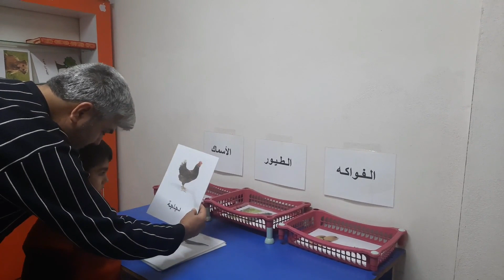نتائج رائعة بفضل التدريب الصحيح لأطفال التوحد ( 2 )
طفل التوحد يحتاج منا ان نفهمه واذا فهمناه وقمنا بتدريبه بالشكل الصحيح
وإيصال المعلومة له بالطريقة الصحيحة بإذن الله بعد فترة سنجد طفل أخر أمامنا
لذلك يجب على الاهل الى الانتباه جيدا الى هذه النقطة جيدا
نتائج رائعة بفضل التدريب الصحيح لأطفال التوحد ( 1 )